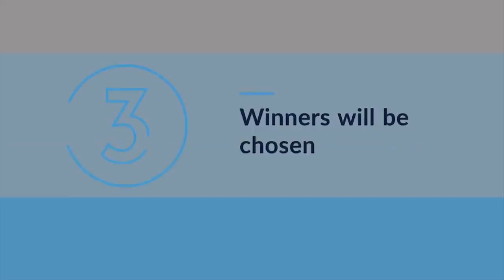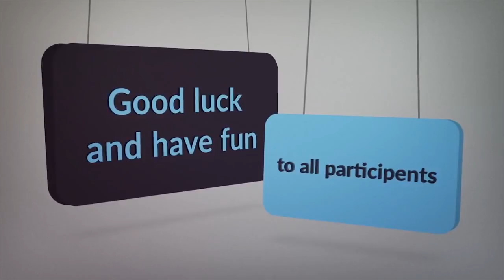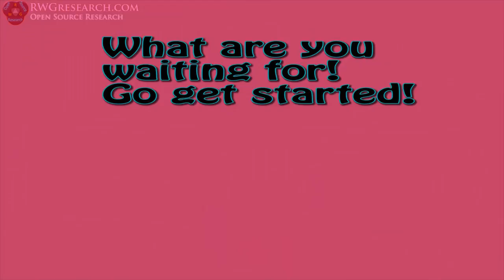PMBO2018 How Do I Enter My Pulse Motor? I NEED HELP!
Its that time again. Time for the 2018 PMBO! Getting close to end date!

But Russ! what about prizes? (update there are now PRIZES!

3rd place = $30 in Bitcoin

Start date      ( now!!!)     Nov 6th.
Entry date  BEFORE  (new years eve)   Dec 31. (12:00 midnight your local time)

Ok, The clock is ticking!  Now GO HAVE SOME FUN!

God bless,
~Russ

My Equipment:

for recording:

Gopro Hero 4 silver ( borrowed :) ) :

Panasonic HC-VX981K:

With VW-W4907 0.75X Wide Angle lens:

Nikon ME-W1 Bluetooth:

Azden SGM-990:

Asus GL551JM-DH71: